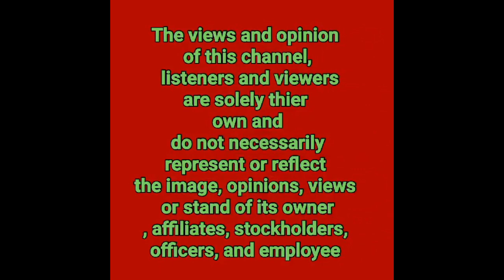ALDEN RICHARDS MAY INAMIN TUNGKOL SA ALDUB KAHARAP SI MR TUVIERA AT TVJ NA IKINAGULAT NG DABARKADS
ALDEN RICHARDS MAY INAMIN TUNGKOL SA ALDUB KAHARAP SI MR TUVIERA AT TVJ